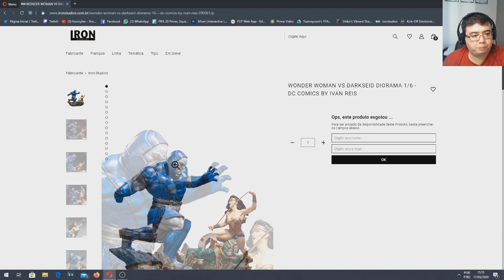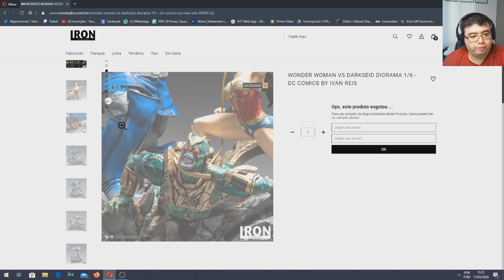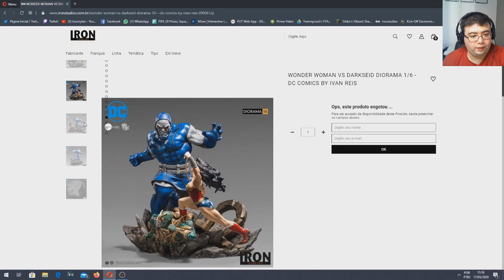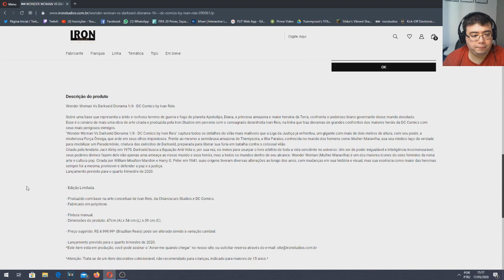Preview Iron Studios WONDER WOMAN VS DARKSEID DIORAMA 1/6 - DC COMIC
video rapidinho monstrando  pra vocês novidades da Iron Studios